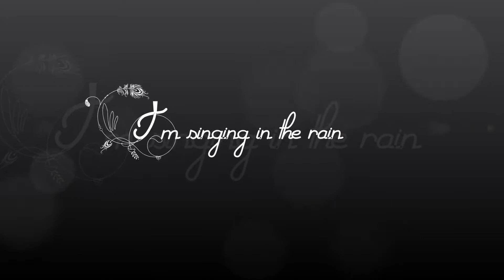Compil' poilus janvier 2014